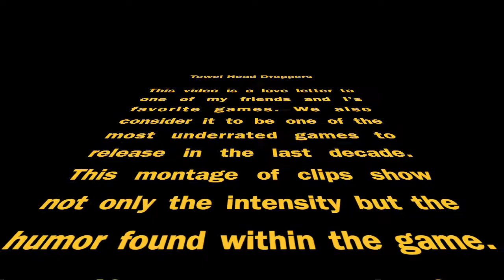Insurgency Sandstorm creates the funniest montages 😂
Memes on memes on memes XD
Montage made by my friend @pleaserestart